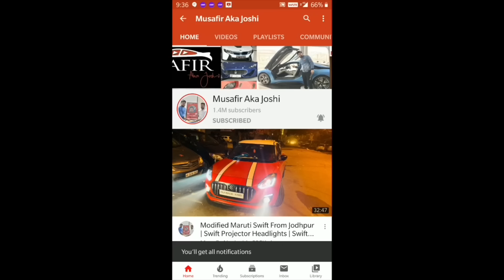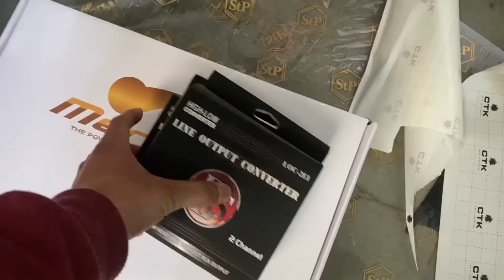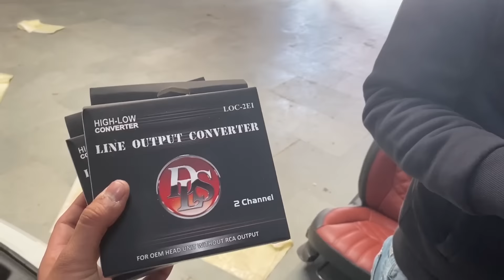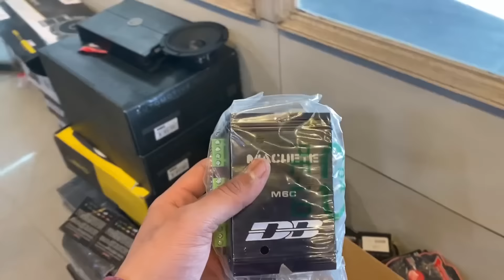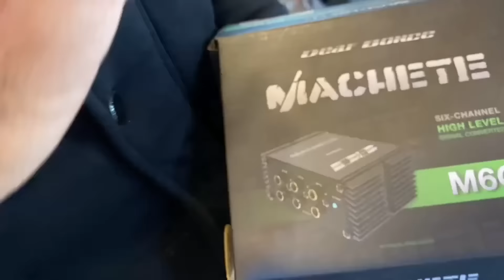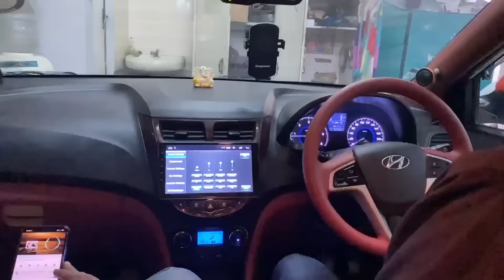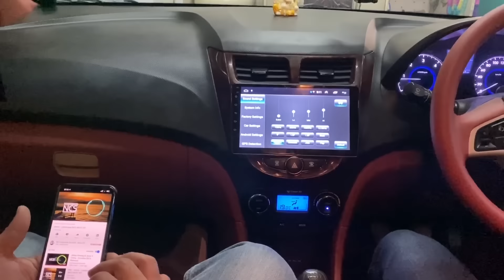Old Hyundai Verna With 75000 Rupees Music Setup | Modified Hyundai Verna | Hyundai Verna Audio Setup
Motor Concept
Address: Metro Pillar Number 337, J1, Kailash Park, Opp, 330, Basai Dara pur, Bali Nagar, New Delhi, Delhi 110015